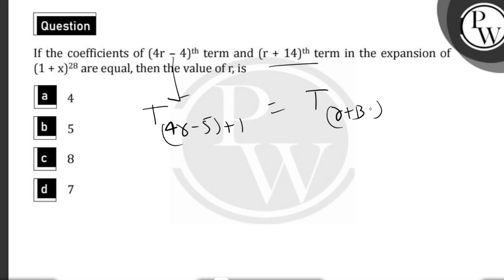If the coefficients of \\({(4r - 4)}^{\\text{th}}\\) term and \\({(\\ r + 14\\ )}^{\\text{th}}\\....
If the coefficients of \\({(4r - 4)}^{\\text{th}}\\) term and \\({(\\ r + 14\\ )}^{\\text{th}}\\) term in the expansion of \\({(\\ 1 + x\\ )}^{\\ 28}\\) are equal , then the value of r , is&nbsp; 📲PW App